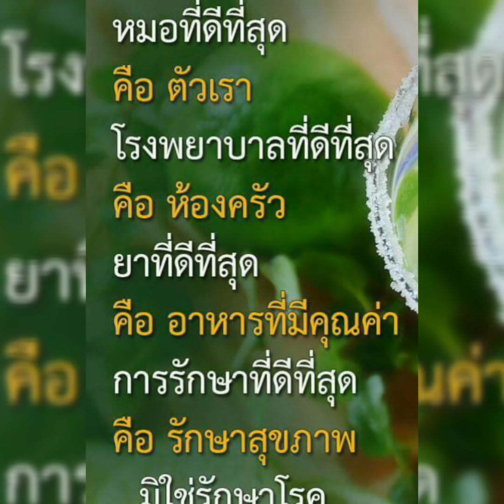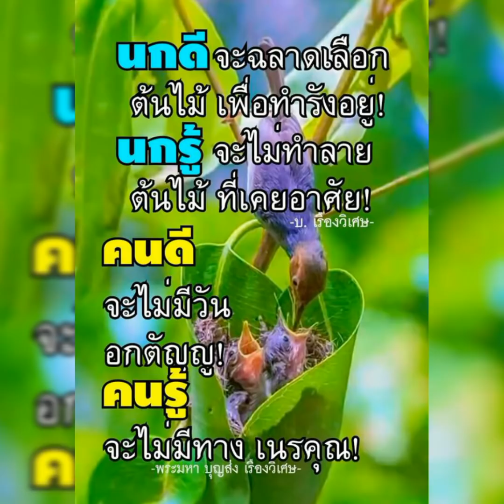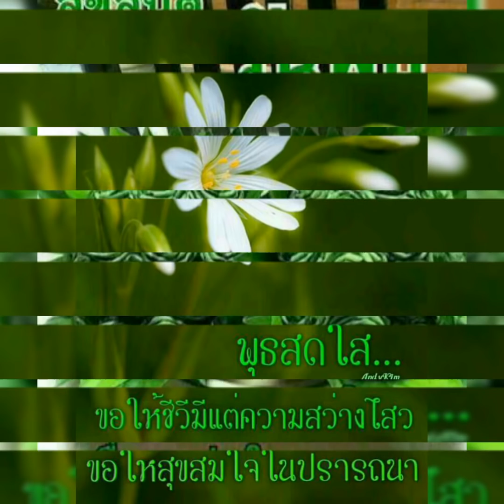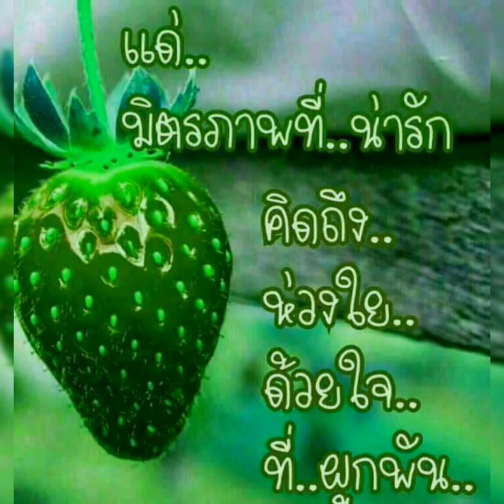Good Morning Wednesday " Angelina " Rosetta Stone